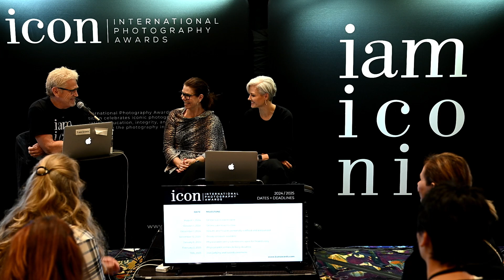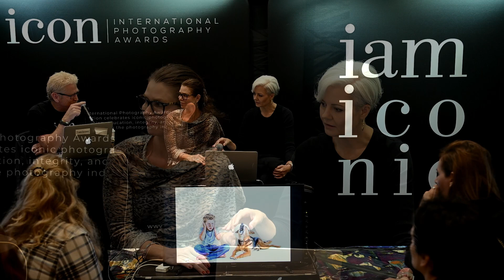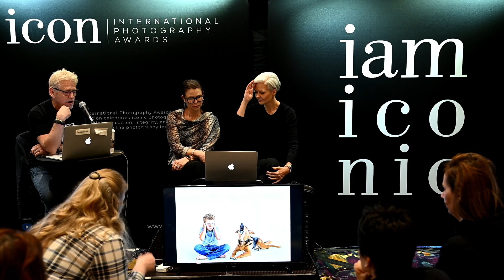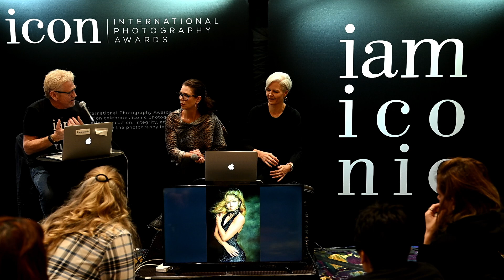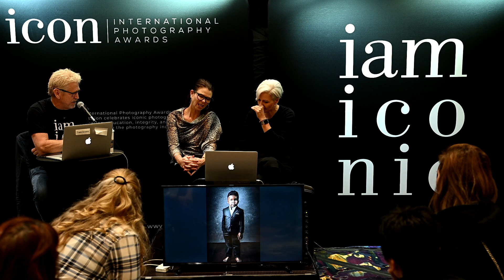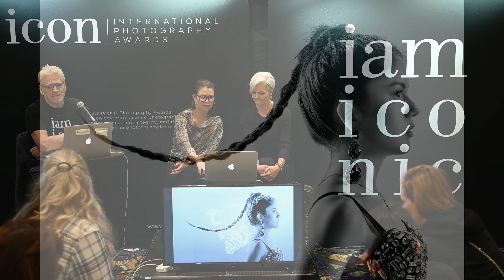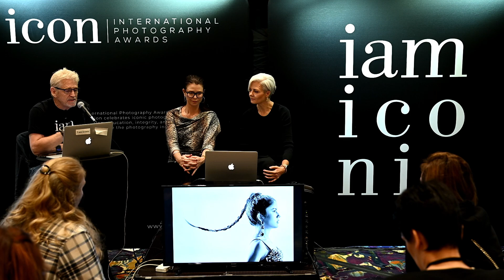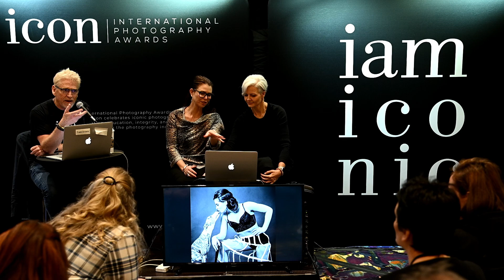Photo critiques at the 2024 Icon Awards - Session 6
The purpose of these critiques is to help photographers understand the strengths and weaknesses of each image and how to elevate them to an award standard.

Intro: 00:00
Image 1 - 03:18
Image 2 - 07:09
Image 3 - 10:36
Image 4 - 16:30
Image 5 - 20:00
Image 6 - 23:08
Image 7 - 25:33
Image 8 - 31:05

All images in this video are the copyright of the respective photographers who remain anonymous. These images were entered into the Icon International Photography Awards digital competition in 2023. All the images scored a 79 or under.

The images features were entered into the "Children + Teenager" and the "Animals + Pets" categories in the portrait division.

Host: Tony Hewitt
Mentors:  Kelly Brown  | Martina Warenfeldt

The views, thoughts and opinions expressed in this video belong solely to the individuals featured and do not necessarily reflect the views of the Icon International Photography Awards company, its affiliates, employees, sponsors or partners.